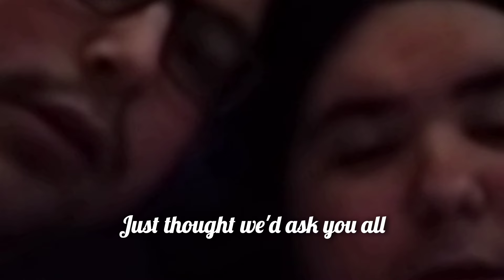Meet the TikTok SLOBS Who Run a Multi-Million Dollar Business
From a Dirty Shop to Millionaire: An Inspirational Journey
Join me on an incredible journey from humble beginnings in a dirty shop to achieving millionaire status and becoming an influential figure. Discover how persistence and belief can transform your life!